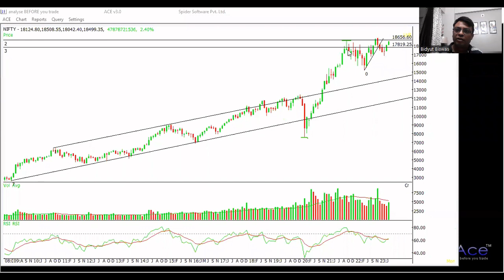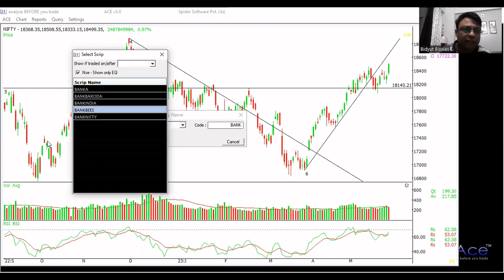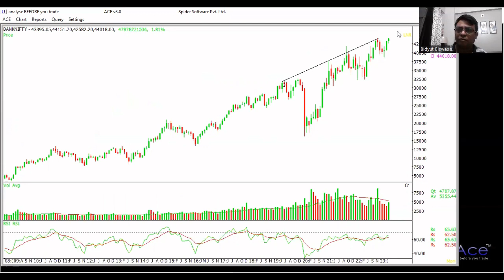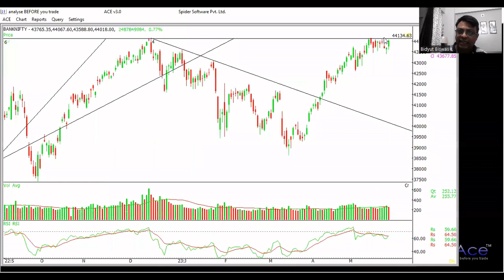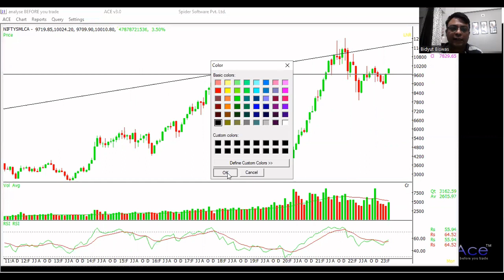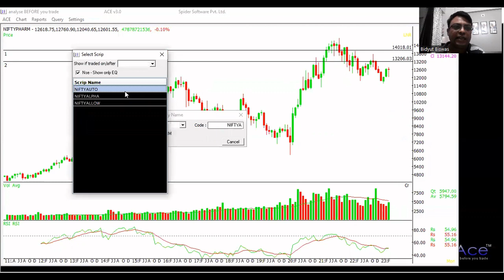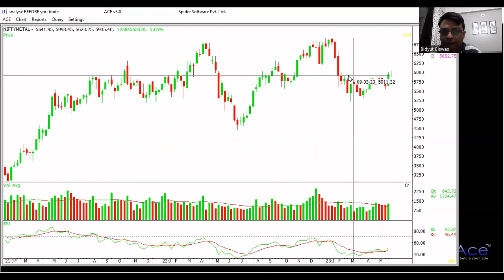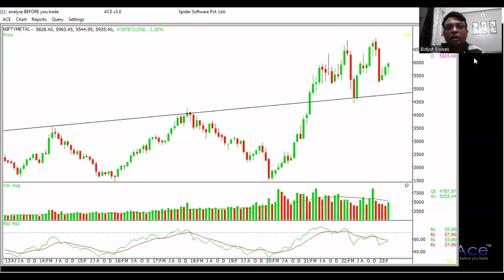What market will do next week? Is its a sustainable bull run or again a bull trap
Here I discussed about nifty, banknifty & about sectors

This video made only for study purpose. Here tried to identify levels from where Nifty can bounce.